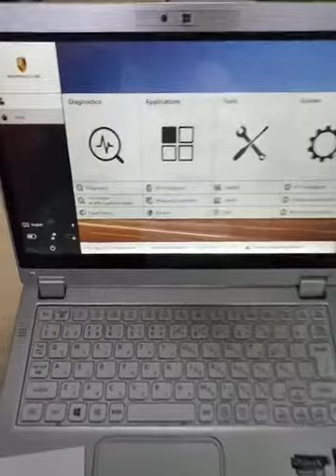Piwis 3 with Panasonic CF-MX4 Laptop